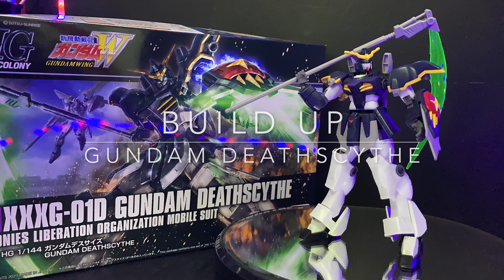[BUILD UP] HG 1/144 กันดั้ม เดธไซท์ Gundam Deathscythe By Tid-Gunpla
[BUILD UP] HG 1/144 Gundam Deathscythe
จากอนิเมชั่น Mobile Suit Gundam Wing
ราคา 1500 เยน

3คำถามยอดฮิต (และถึงแม้จะบอกแล้วก็คิดว่ายังจะมีถามเข้ามาอีกในอนาคตแน่นอน)